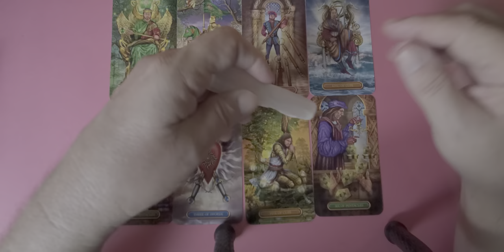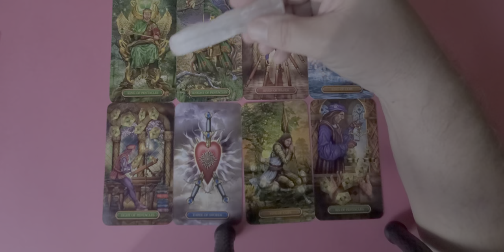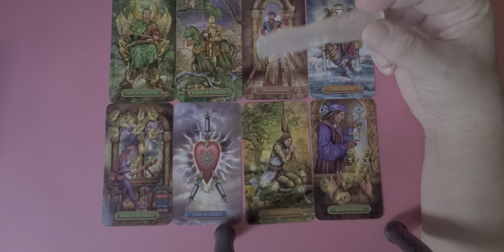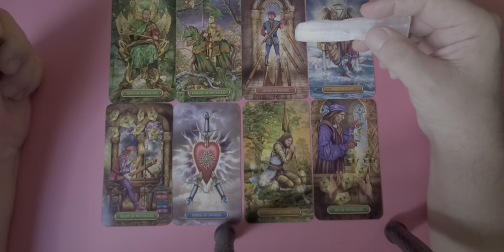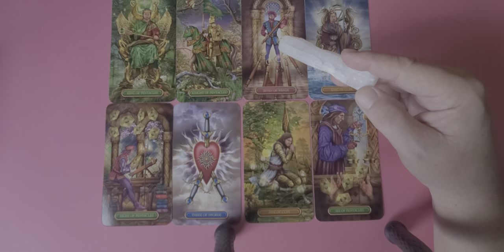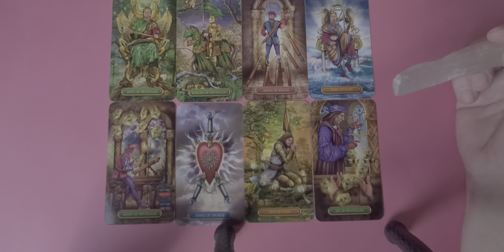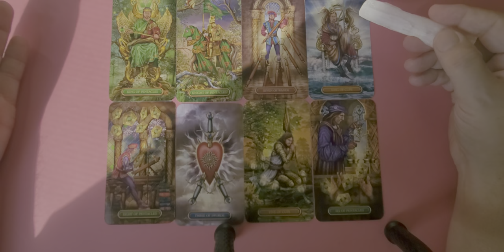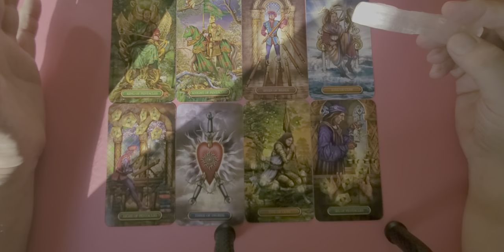Virgo Singles Tarot "Meet Your Soulmate" Reading - a Capricorn Moon & Sun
Tarot Virgo Singles Meet Your Soulmate reading a love romance & relationship reading for Virgo Sun, Moon, Rising & Venus energies. This is an always positive reading asking Spirit simply who is the one that is right for you.